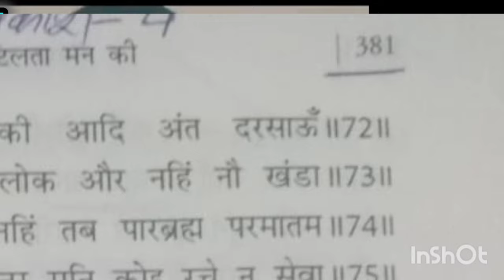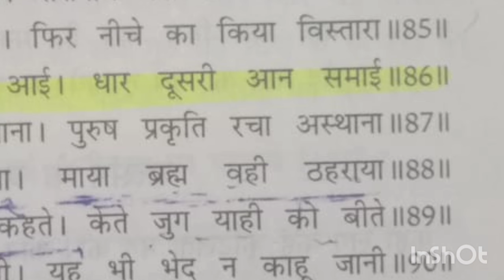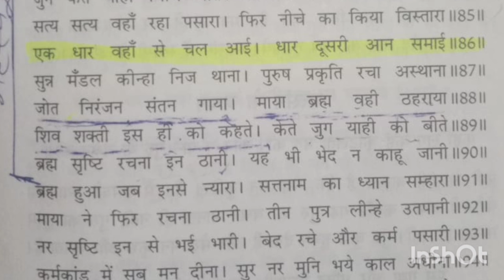राधा स्वामी वाले भाई के लिए जिसने एक विडीयो बनाई वो सुने पांच नाम है या छ: नाम है। नितिन दास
ज्योत निरंजन दो धनियो के नाम है।